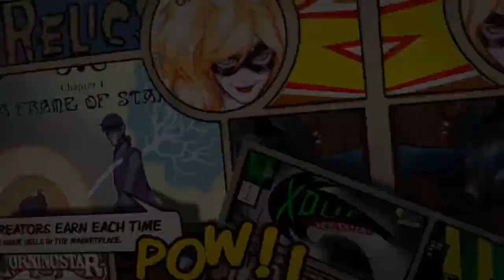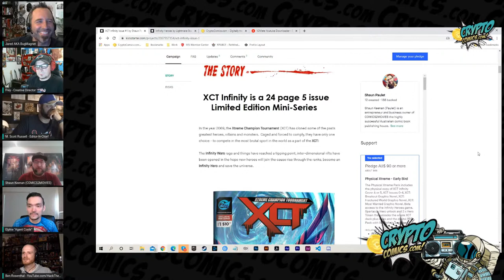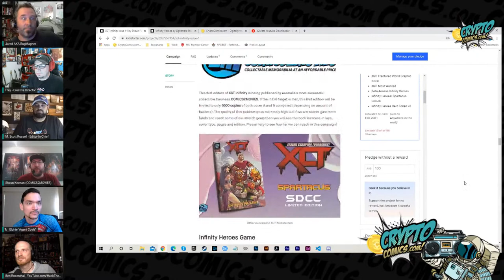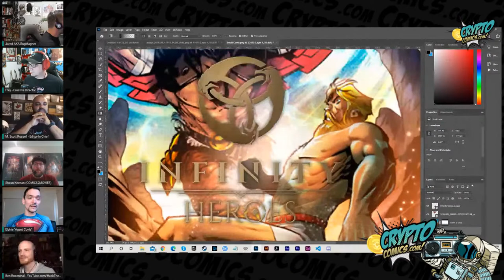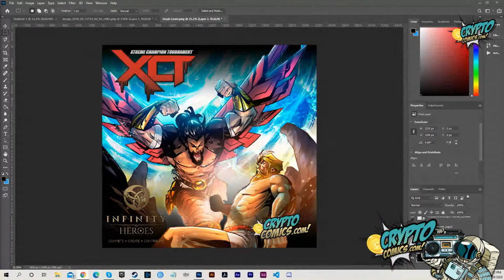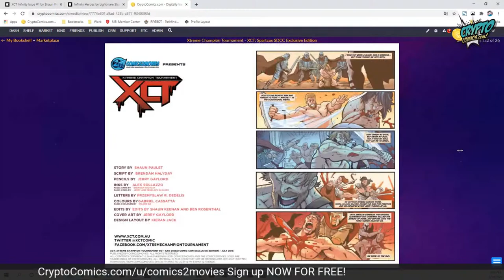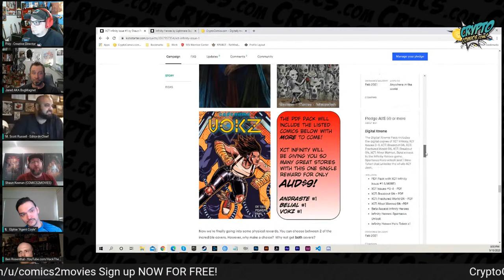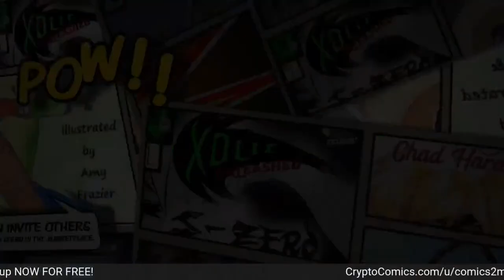Creator Spotlight - Shaun Keenan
Join us as we feature Shaun Keenan of Comics 2 Movies.
We celebrate the launch of his new kick-starter, play the Beta of his new game, and as always giveaways!